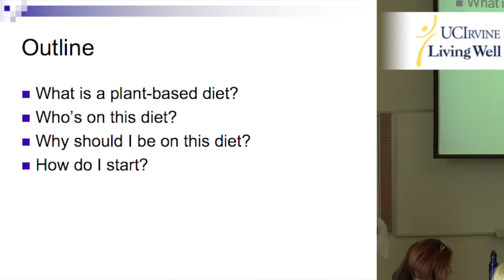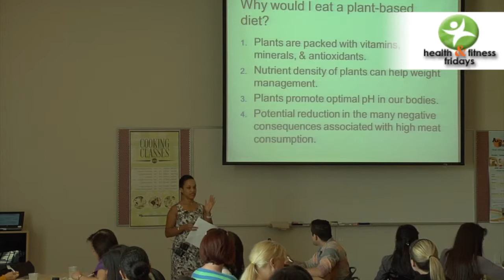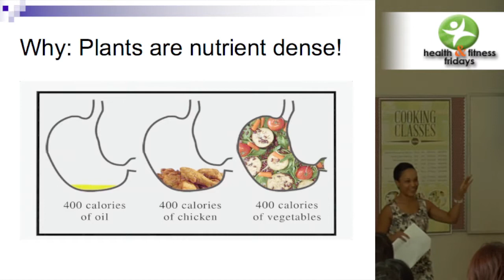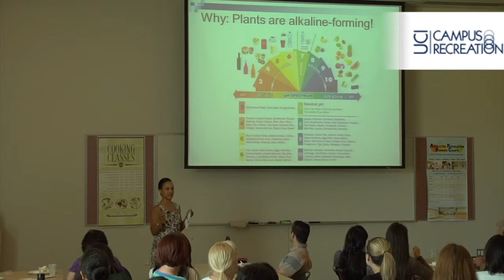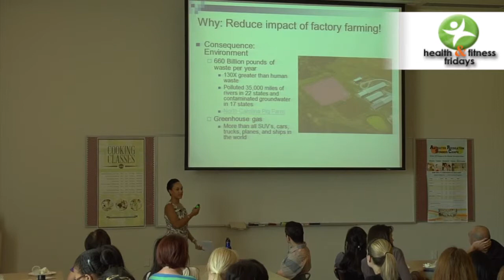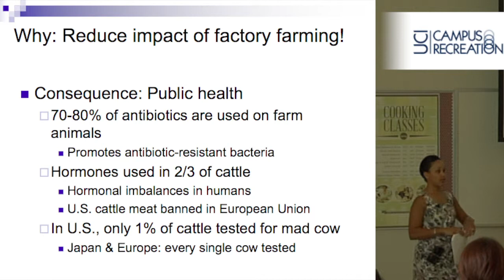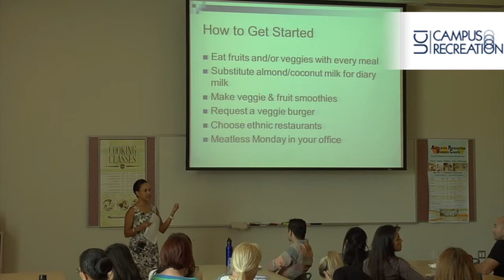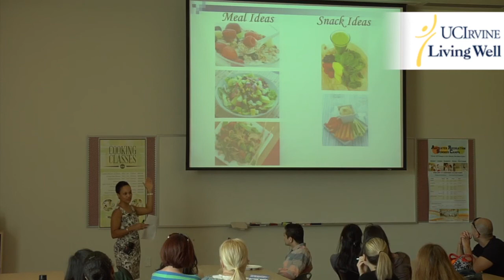Benefits of a Plant-Based Diet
Presented by Amanda Brown on April 26th, 2013

Improve your health by making plants a staple of your diet. Lower cholesterol, reduce cancer risks, and improve digestion the natural way.